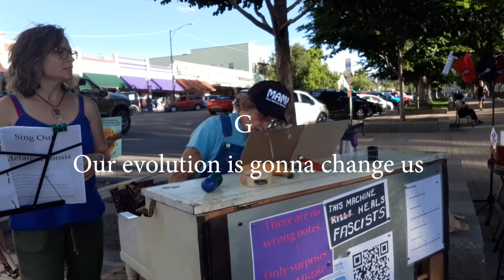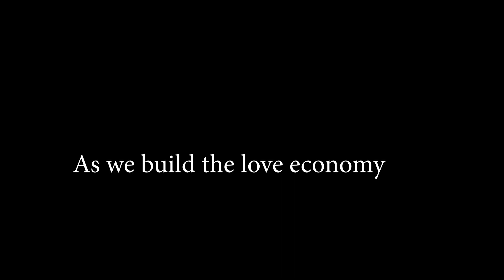The Revolution Will Not Be Violent if You Play Along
The revolution will not be violent
We're gonna build it in our hearts
Our evolution is gonna change us
As we take the patriarchy apart

Because you are a part of me
All the solutions will be revealed
As we build the love economy